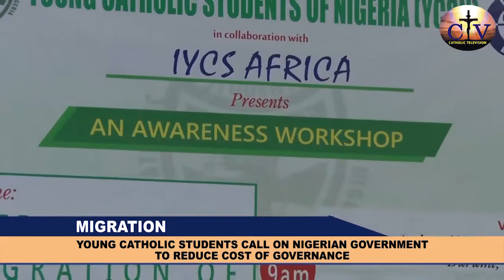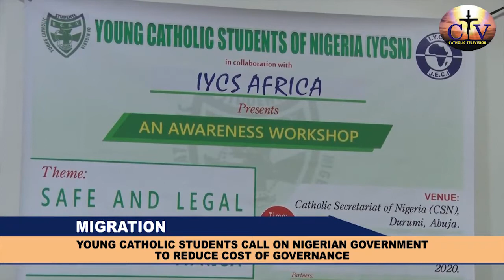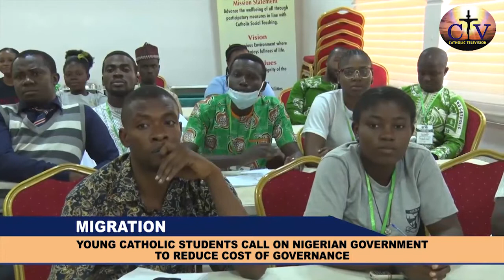CATHOLIC TV NEWS Nigeria - IYCS Africa Safe and Legal Migration Workshop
Statement by YCS Nigeria following the training of Safe and Legal Migration- 1 December 2020